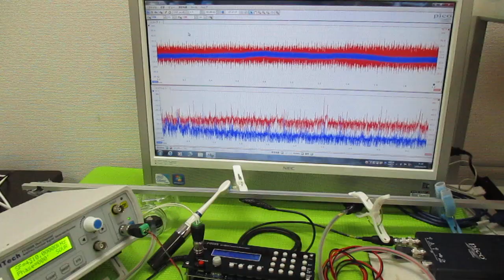対象物の振動モードに合わせた、超音波制御技術 ultrasonic-labo